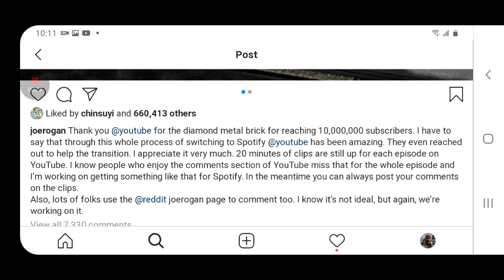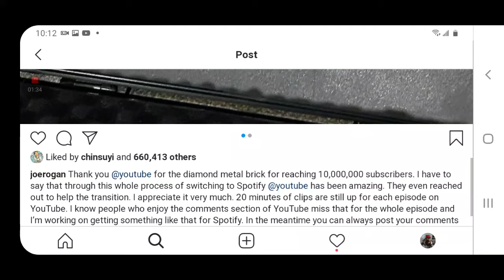Joe Rogan Is Bringing Comments To His Spotify Podcast!!!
in a Instagram post joe explained he is working on bringing comments to his spotify podcast